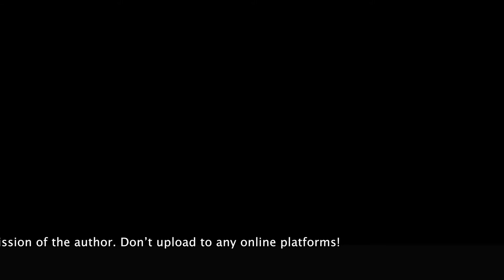RC SCALE CARS - 5th AARESCALER RC TOUR 2017 PART 1/3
RC Wanderung mit diversen RC Scale Cars entlang der Aare bei Aarau (CH)
►► Mehr anzeigen: ⤵

Der erste Teil der dreiteiligen Serie über die RC Wanderung entlang der Aare bei Aarau (CH). Die aarescaler waren im Sommer 2017 wieder mal mit ihren RC-Scale-Fahrzeugen unterwegs. Die Tour ging durch Schlamm, Sand und Wasser.

► Alle 3 Teile:

Part 3.

▬ MEINE BLOGS ▬▬▬▬▬▬▬▬▬▬▬▬▬▬▬▬▬▬▬▬▬▬

▬ SOCIAL MEDIA ▬▬▬▬▬▬▬▬▬▬▬▬▬▬▬▬▬▬▬▬▬▬

▬ TECHNISCHES EQUIPMENT ▬▬▬▬▬▬▬▬▬▬▬▬▬▬▬▬

► Schnitt:
x FinalCut Pro
- iMovie
- Motion

▬ SOUNDTRACK ▬▬▬▬▬▬▬▬▬▬▬▬▬▬▬▬▬▬▬▬▬▬

1. Intro
2. Real World - Silent Partner

Manche Links in der Videobeschreibung können Afilliate-Links sein. Wenn ihr über die Links etwas kauft, bekomme ich eine kleine Provision, ohne dass sich der Preis für euch ändert. Vielen Dank für den Support!